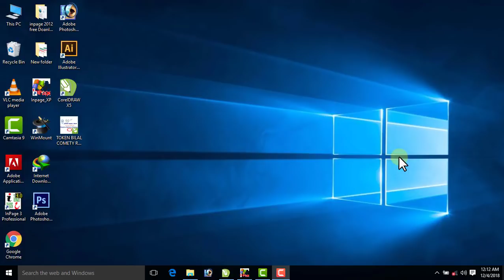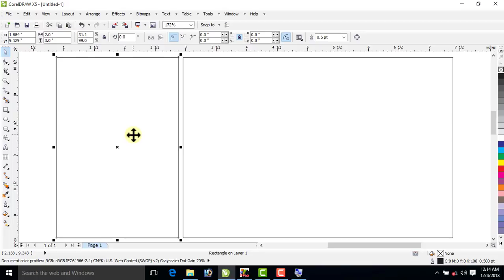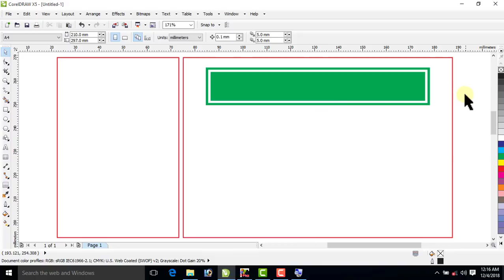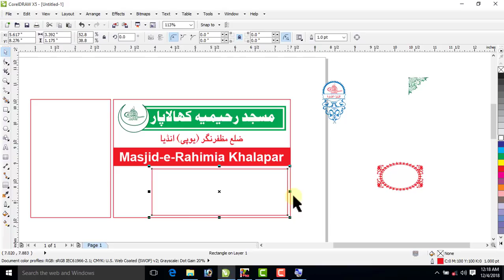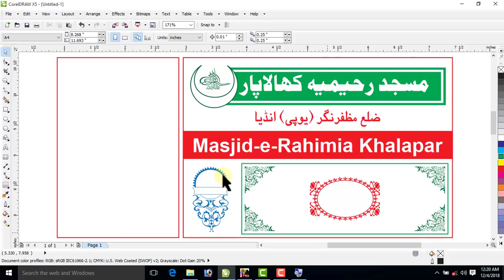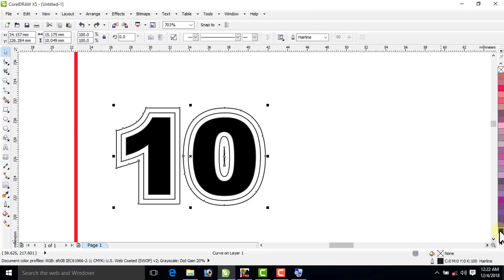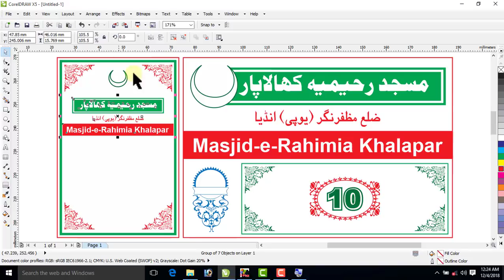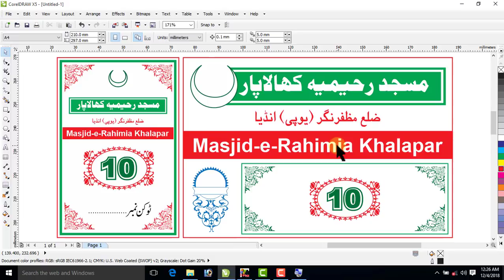Tocken and Raseed Design in CorelDraw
Tocken ya Raseed CorelDraw men kaise design karenge usi ko is video men bataya gaya he.
CorelDraw men tocken ya raseed design karna ho to is video ke dekh kar aasani se design kar sakte hen.

♥ Follow Me ♥